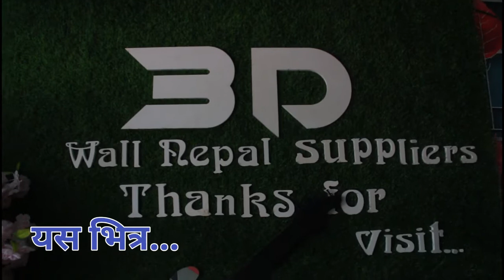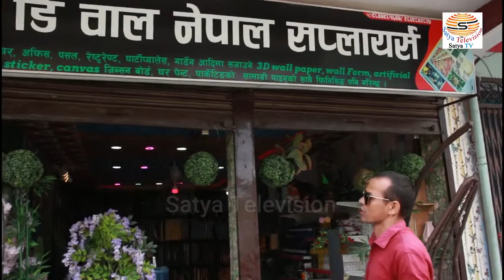3D wallpaper Paper, how to installation, 3D wallpaper in Nepal, 3D wall Nepal Dang,Tej Oli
3D wallpaper Paper, how to installation, 3D wallpaper in Nepal, 3D wall Nepal Dang,Tej Oli

Edit/Camera::Arjun Roka Magar

तपाईहरुकै मनोरञ्जन को लागि तयार पारिएको You Tube Channel (Satya Television)

                       र यस च्यानल लाई सब्सक्राईभ गर्नु भएको छैन भने गरिहाल्नुस है |

  नोट :- यस च्यानल मा रहेका गीत, संगीत तथा Video हरु कपि, Download गरी अन्य Channel मा upload गरेको पाएमा प्रचालित कानुन बमोजिम कडा भन्दा कडा कारबाही गरिनेछ । @Embedding to a website is allowed